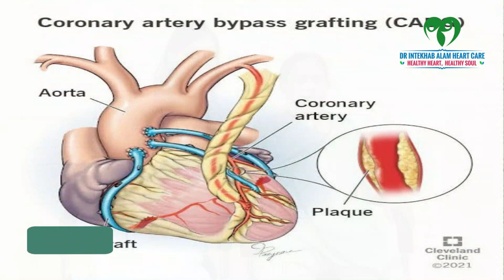BYPASS SURGERY (CABG) DR INTEKHAB ALAM PATIENT FEEDBACK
An elderly Female diagnosed to have 100% Blockage of Coronary Arteries, underwent successful Bypass Surgery (CABG).

No doing well. Discharged on Post op Day 5.